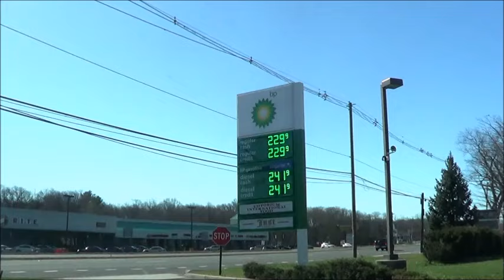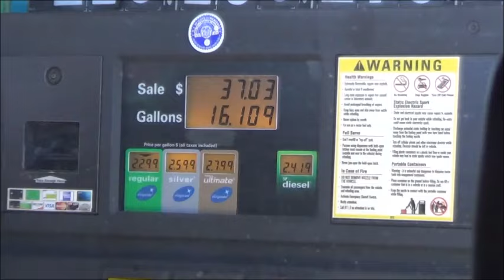#549 США, В Нью-Джерси: болталка о правильности!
Воскресенье!!!